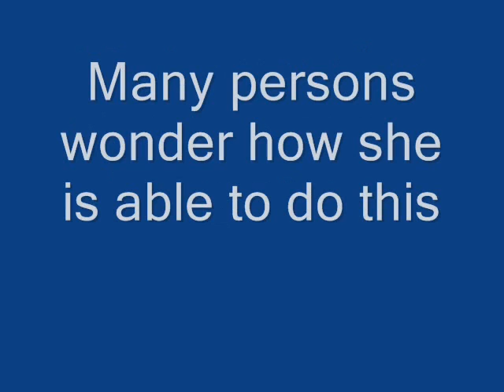Linda Lewis - Walk about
England's songbird, Linda Lewis, with her five octave range voice is a musical pioneer who has set the pace for great artists such as Des'ree and Idia Arie. Enjoy this sweet poetic phrasing song of hers, and don't forget to support her music.